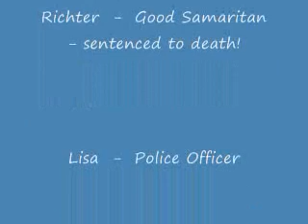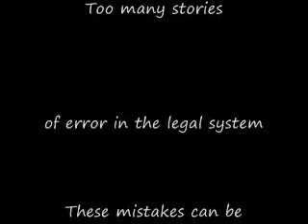The Death Penalty = Murder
A man gets sentenced to death in a twisted crime scheme.